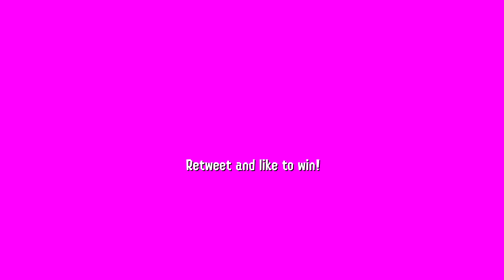Improved 100 Million X Battle Overlay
I keep on improving videos after I already uploaded them. Here is Version 2.0. If you want an overlay for your videos, just ask nicely ;-)